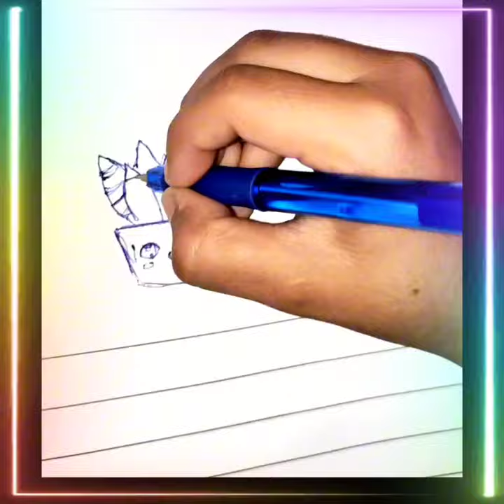Kids Drawing and Coloring Flower Pots: Fun Art Activity for Children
How to make flower port Watch as my adorable kids demonstrate how to draw and color vibrant flower pots in this engaging art tutorial! Follow along as they use crayons, markers, and their imagination to create beautiful designs. This fun and educational activity is perfect for children of all ages to explore their creativity and learn about colors and shapes. Join us for a delightful art adventure filled with laughter and learning Kids drawing